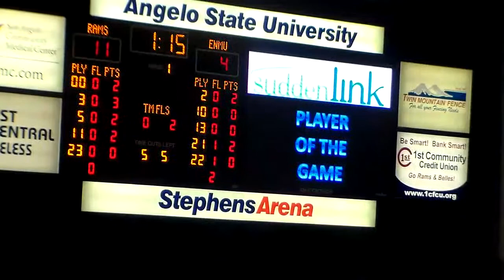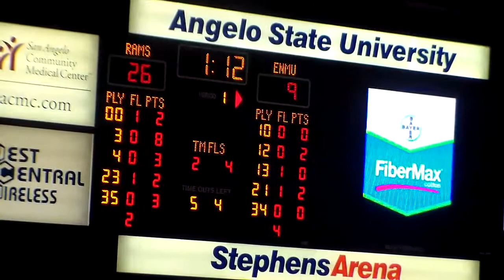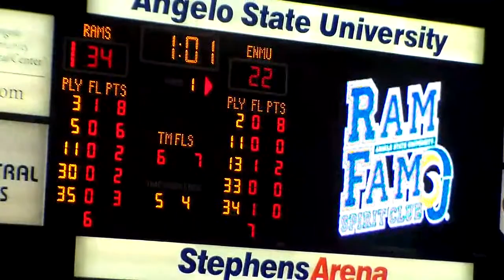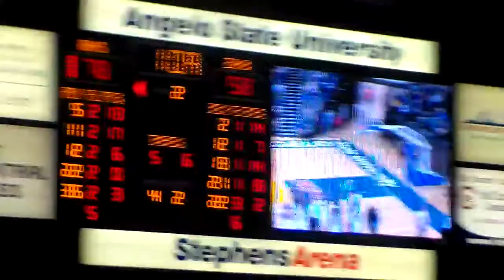Angelo State vs Eastern New Mexico Full Game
Raijon Kelly #11